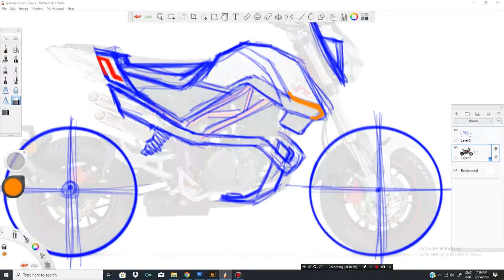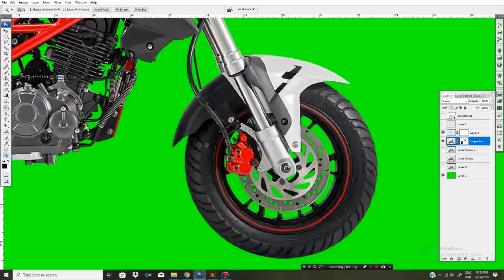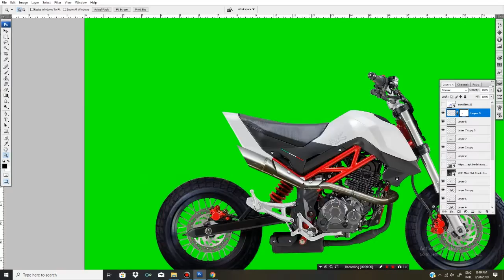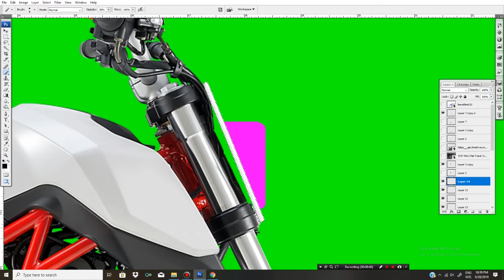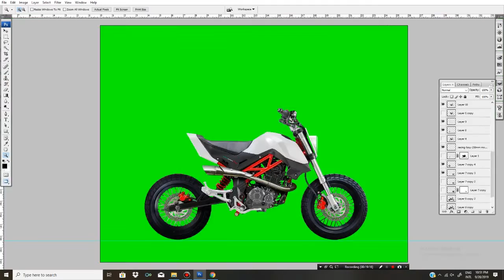RDSGN#17 - Benelli TNT135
Oi lads, we're back!

It's been quite some times after our last post. But here we are now, with another bike. Another Benelli. Not really sure why, but there were a lot of requests doing the Benellis. And this time, the little cub, the baby lion, the TNT 135. What would it become?

This bike is requested by one of our Instagram follower.

Watch the video, we're going to post the full image on our Instagram

Always support your local custom culture!

Created with: Adobe Photoshop CS3 and Autodesk Sketchbook Pro
Video editing software: Adobe Premiere Pro CC
Screen recorder: Bandicam